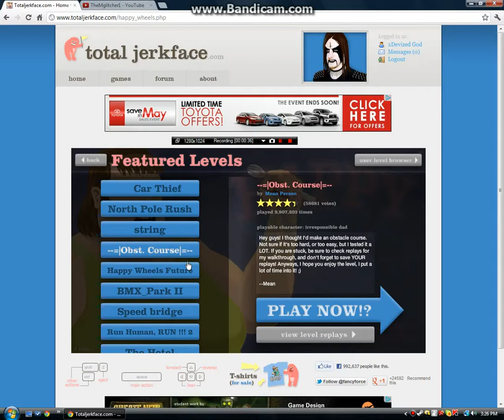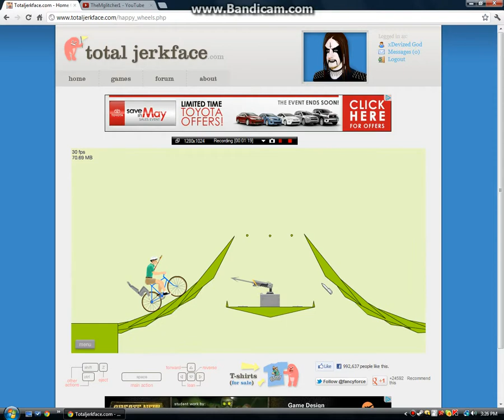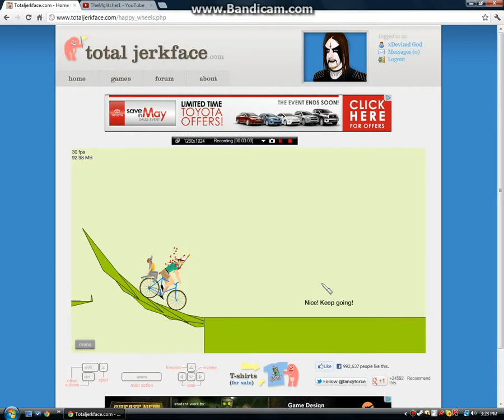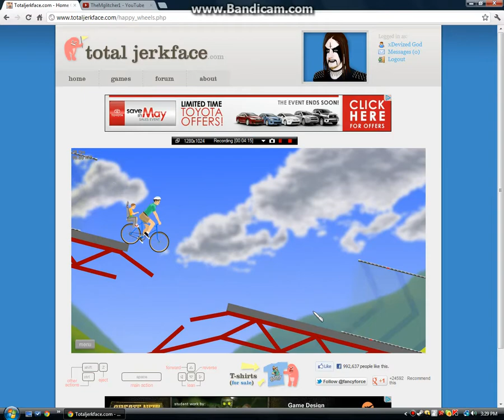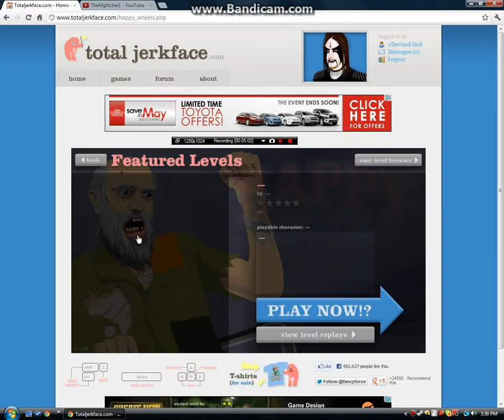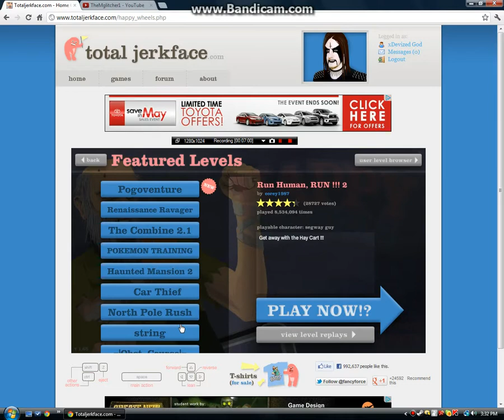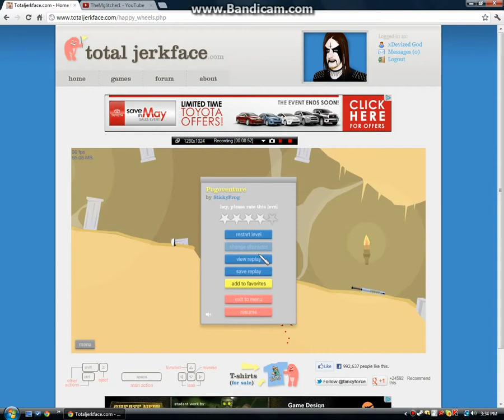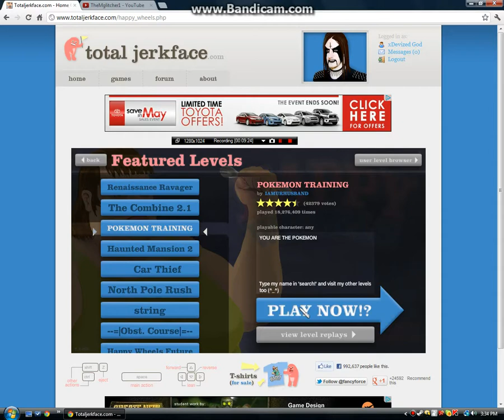Happy wheels Part 1